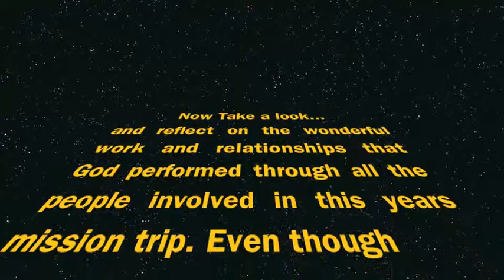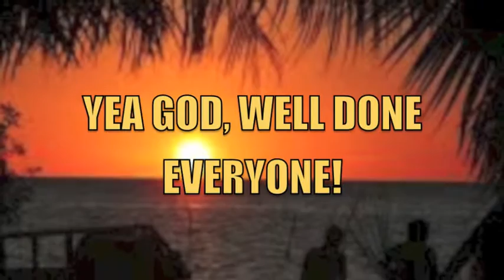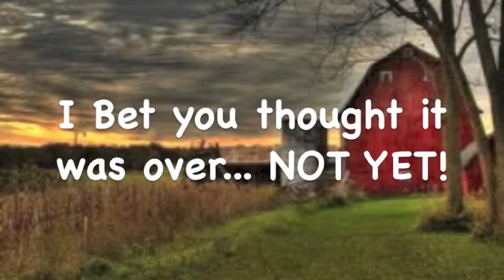2014 Belize Video Porject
RHCC's Belize Mission trip 2014.